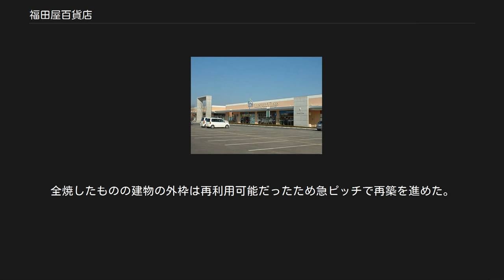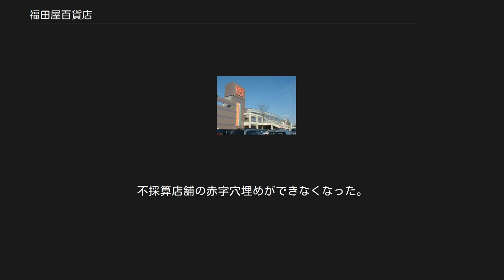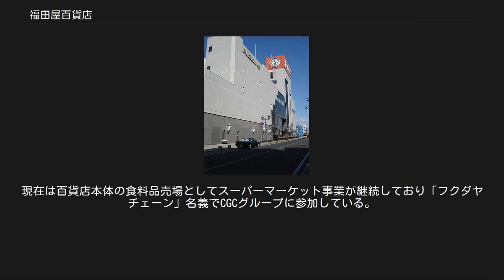福田屋百貨店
FKDショッピングモール宇都宮インターパーク店 FKDショッピングモール宇都宮インターパーク店 インターパークショッピングビレッジ 株式会社福田屋百貨店（ふくだやひゃっかてん）は、栃木県内において百貨店業態の郊外型ショッピングセンターや専門店モールなど大型店舗を複数運営している地場資本の企業。
 日本チェーンストア協会、及び日本ショッピングセンター協会には加盟しているものの、日本百貨店協会に加盟していないので「全国百貨店共通商品券」は使用できない 。
 1934年（昭和9年）7月に福田直次郎が宇都宮市で洋服店開業。
 1948年（昭和23年）10月1日に有限会社福田屋洋品店を設立して法人化し、1952年（昭和27年）11月に株式会社福田屋洋服店に改組した。
 1962年（昭和37年）2月に同市馬場通り二丁目1-1に百貨店法による百貨店（旧宇都宮店）を出店した。
 増床工事中の1970年（昭和45年）9月には工事現場から火災が発生し店舗が全焼、営業時間外だったため死者などは無かった。
全焼したものの建物の外枠は再利用可能だったため急ピッチで再築を進めた。
 1971年（昭和46年）に売場面積を倍増している。
 1976年（昭和51年）11月に真岡市に真岡店を、1989年（平成元年）4月に鹿沼市に鹿沼店を出店した。
 真岡店の成功で得た利益を原資に 後の福田屋ショッピングプラザ宇都宮店となる敷地をバブル景気の前に購入しており、かなり早い時期から米国のショッピングセンターがモデルの「車社会対応型百貨店」の出店時期をうかがっていた。
1990年代に入り、バブル景気崩壊後の不況や中心市街地の空洞化により全国の地方百貨店が生き残りを模索する中、同社は大規模小売店舗法の大幅な規制緩和を受けて本店（旧宇都宮店）の郊外脱出を図り、旗艦店となる「福田屋ショッピングプラザ宇都宮店」を開店、全国有数のモータリゼーション社会となった地域特性に対応して大成功を収めた。
 2003年、北関東自動車道宇都宮上三川インターチェンジと新4号国道が交わる交通の要衝インターパーク宇都宮南に、宇都宮店をさらに進化させた新店舗として「FKDショッピングモール宇都宮インターパーク店」、2005年にはその隣接地に専門店モール「インターパークショッピングビレッジ（IPSビレッジ）」、2008年に「インターパークショッピングスタジアム（IPSスタジアム）」を出店し、北関東最大規模の商業施設「インターパークFKDタウン」として茨城県西地域を含めた広域商圏からの集客に成功している。
 同業者による店舗視察も多く「百貨店業界の勝ち組」として注目されていたが、インターパーク3施設への過剰な設備投資が重荷となったことや2008年秋のリーマン・ショック以降の売り上げ減少が響き2010年2月期決算は4億円強の最終赤字に転落。
不採算店舗の赤字穴埋めができなくなった。
 足利銀行などの地元金融団は、経営陣刷新を条件に同社の全面的支援を表明している。
開店当初から不採算であった「栃木店」（栃木市）と、インターパーク店開業により自社競合し売り上げ減少に苦しんでいた「真岡店」（真岡市）の2店舗を2011年に閉店した。
不振の「IPSスタジアム」をテナント主体の運営に切り替え、ユニクロ大型店舗を誘致。
IPSビレッジとIPSスタジアムの間に新店舗「IPSステージ（H&M等が出店）」を建設することで「インターパークFKDタウン」全体の回遊性を高めるなど、抜群の集客力を生かした経営の立て直しを実行している。
 福田屋百貨店栃木店（2011年2月閉店） 現：栃木市役所、東武宇都宮百貨店栃木市役所店 かつては百貨店業態とは別に子会社のフクダヤチェーンがスーパーマーケット事業「フクダヤマート」を真岡市の郊外で展開していた。
現在は百貨店本体の食料品売場としてスーパーマーケット事業が継続しており「フクダヤチェーン」名義でCGCグループに参加している。